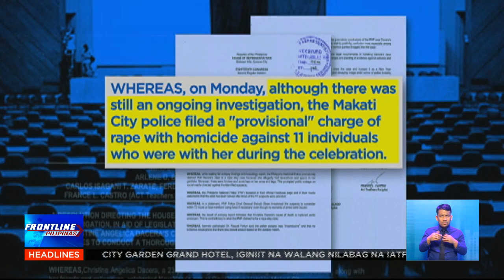Makabayan bloc, pinaiimbestigahan ang paghawak ng PNP sa Dacera case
FrontlinePilipinas | Pinaiimbestigahan ng Makabayan bloc sa Kamara ang umano’y pagkakamali ng PNP sa kaso ng pagkamatay ni Christine Dacera. Nagpaalala naman ang Commission on Human Rights sa otoridad sa pag-anunsyo ng manhunt operation nang walang ligal na basehan.